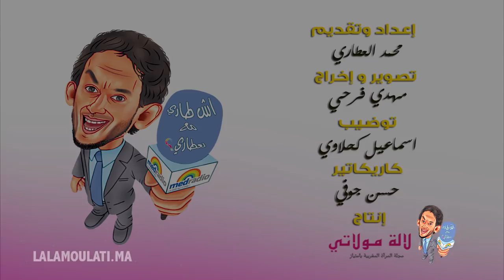Lalamoulati -" لالة مولاتي: أش طاري مع العطاري" الزين لي فيك عند المغاربة